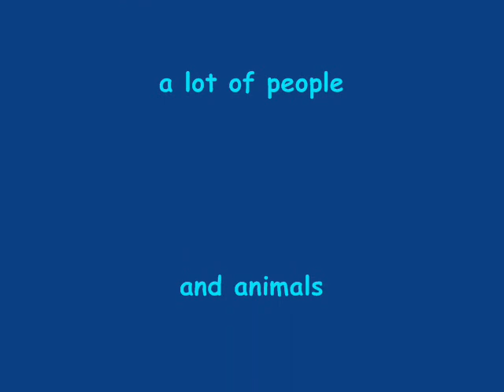Kirkpatrick Farms camp/everything version *probably last version*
Here i rode with 2 different instructorsthe first one i loved to death, rode 3 different horses and bonded with Toby the most,had alot of friends. But then things came crashing down around me.